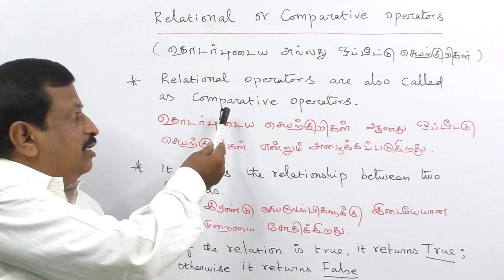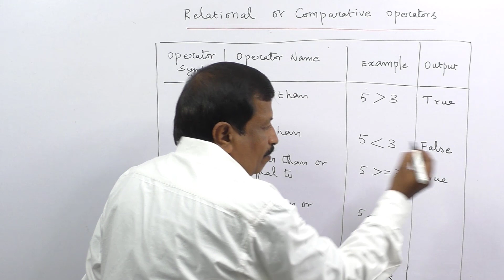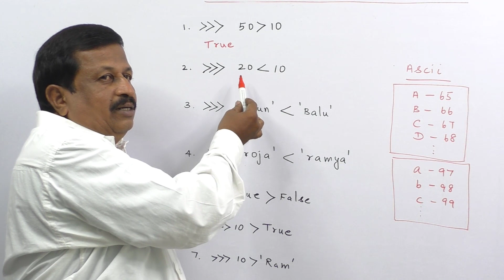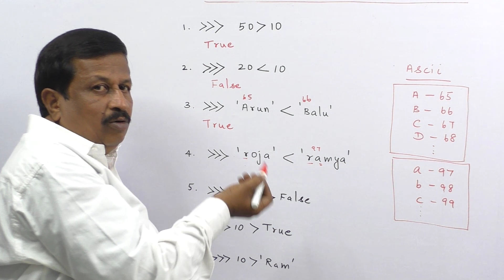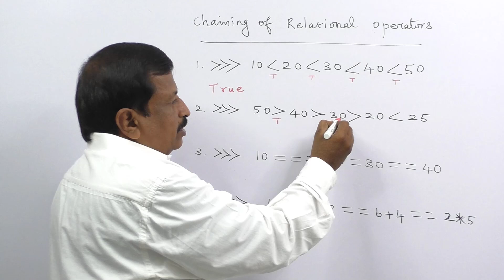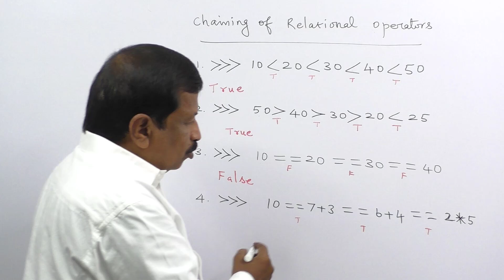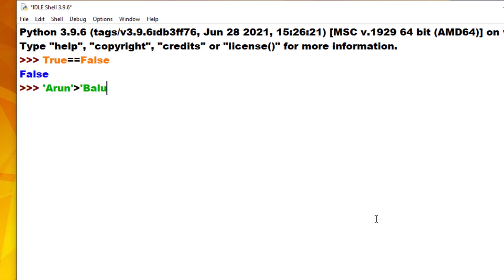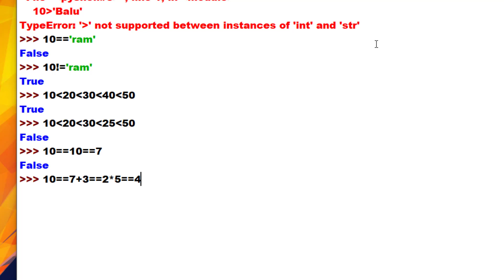Python Tutorial - Part 5 | Operators - Relational Operators in Python | Our Teacher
Hello Everyone!

In this video we have discussed the Relational operators in Python in detail.

Our Teacher channel is an initiative to bring education to all students out there including class 12, class 11, class 10, in Tamil/English Language. Happy learning!